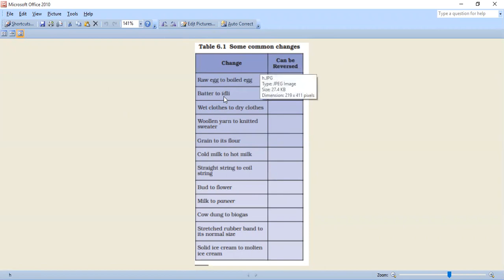CH: 6 (NCERT) Practice Questions by Shivam gupta for class 6th